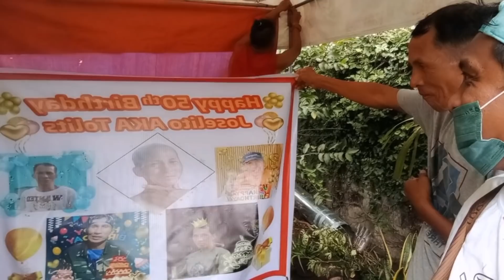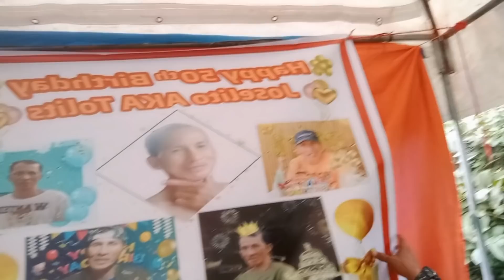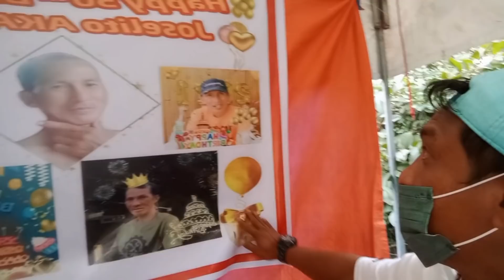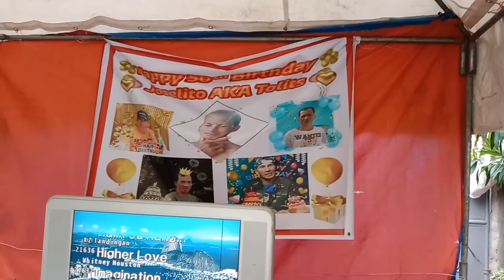PARENG TOLITS GOLDEN BIRTHDAY CELEBRATION SA BAHAY NG ATING IDOL JAPER SNIPER | DECEMBER 28, 2021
Mga Katakbo  ang araw na ito ay  Birthday at Celebration  ni Pareng Tolits at dito gaganapin sa bahay ng ating idol Japer sniper. Happy Birthday Pareng Tolits.